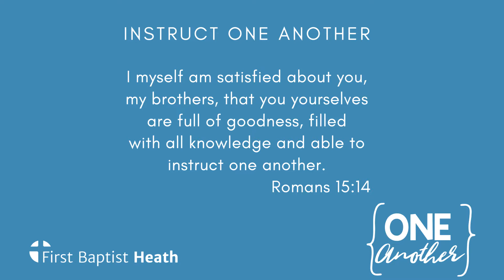Church Theme for June: INSTRUCT One Another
Listen in on our June church theme, as Pastor Dave explains what it means practically to instruct one another!